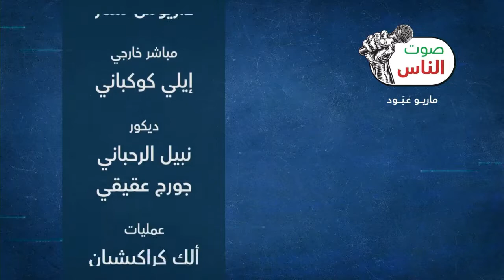Neemat Frem | صوت الناس - SBI | 10 / 08 / 2020